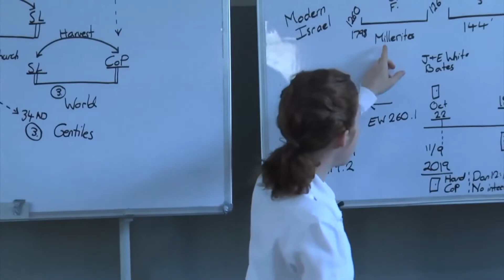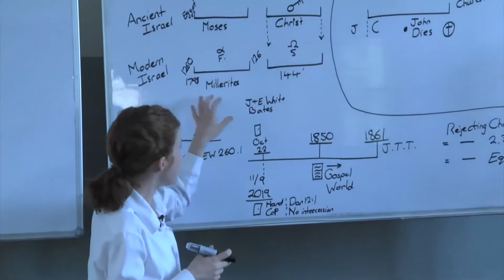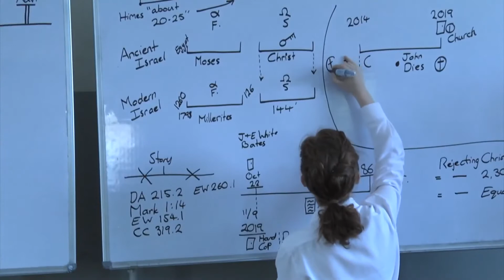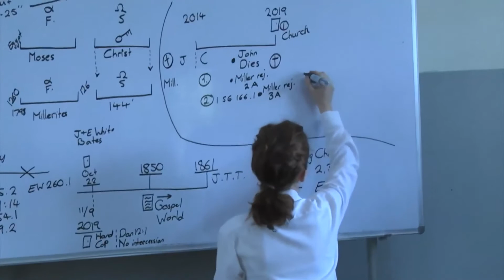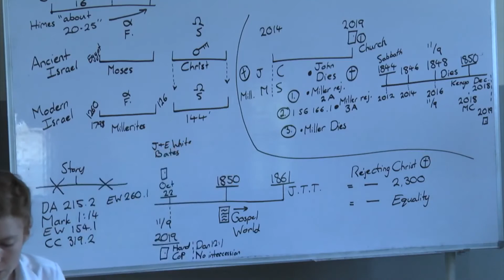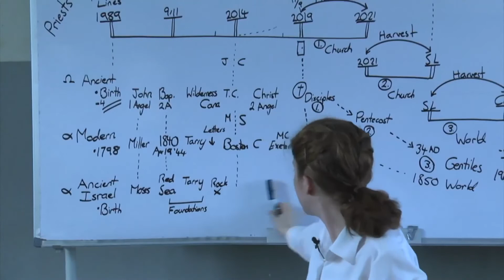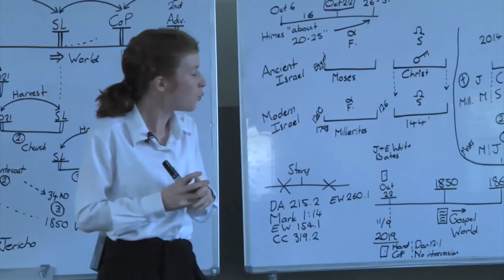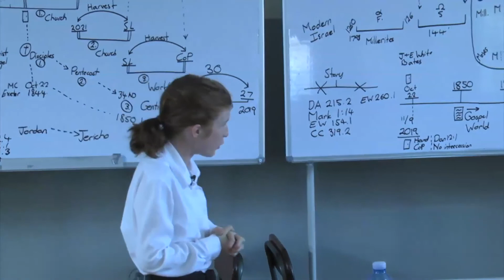CM OUGANDA LIRA Février 2020 - 2.Tess LAMBERT- Le Rejet du 2e Ange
Camp Meeting Ouganda - Lira du 9 au 15 février 2020 en Ouganda du Nord - Afrique de l'Est, avec des prédicateurs locaux, les anciens Tess et Parminder. Les vidéos sont traduites oralement.

Les sujets de l'égalité, le libéralisme, la période de la moisson, la moralité, comment discerner l'erreur de la vérité sont abordés dans cette série.

Il n'y a pas de notes.

Visitez notre site internet pour connaître nos actions et télécharger le matériel disponible que nous postons chaque semaine.

Bonne étude